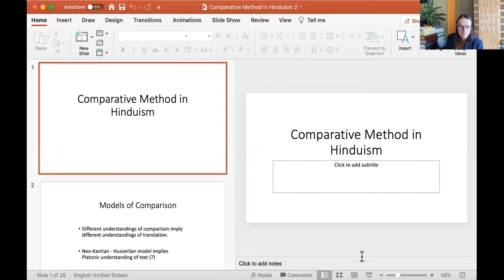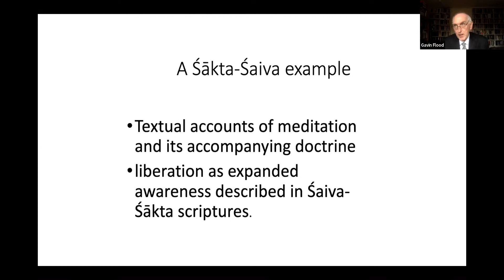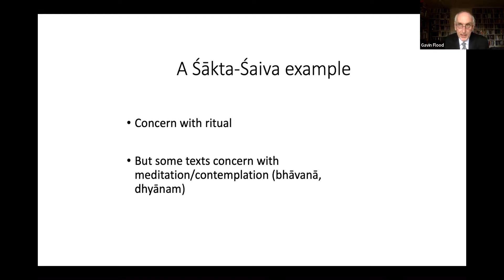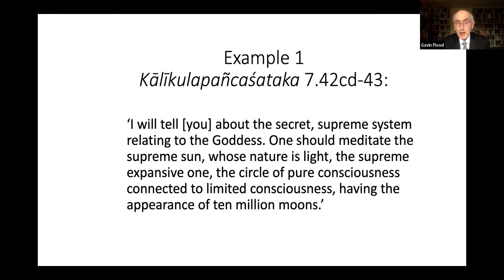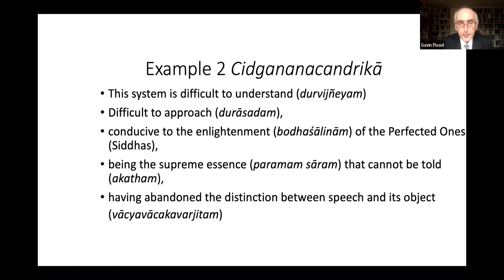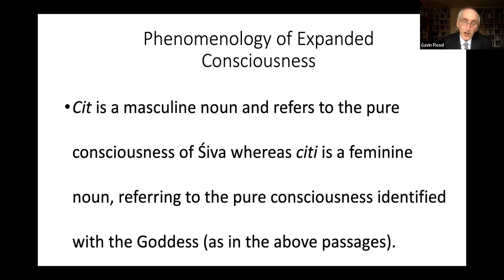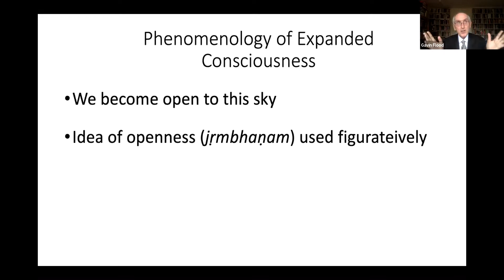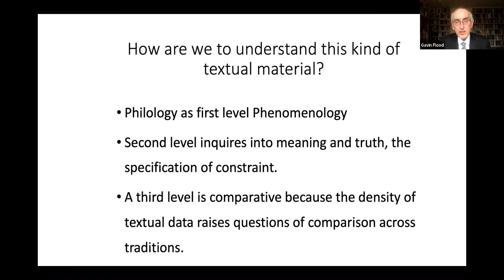Gavin Flood - Comparative Method in Hinduism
'Comparative Method in Hinduism'

presentation at the online conference

The Case for Comparative Philosophy
10th and 11th May 2022

Convenors: Ionut Moise and Tadas Snuviškis

Comparative Philosophy begins on the margins and footnotes of translators and commentators (e.g., Neoplatonic Commentators of Aristotle). It originates in ‘conceptual translation’ and often ends up as an ‘independent and totally creative reflection’. This workshop gathers a series of Classicists, Indologists, Comparative Religionists and Comparative Philosophers, to debate the ‘problem of translation’ and how it affects and alter readers’ own philosophical understanding. In other words, how translators change from being ‘close readers’ to becoming ‘comparative philosophers’ and ‘independent thinkers.’ This workshop aims to draw a canon for, or rather critique the feasibility of comparative philosophy. Presentations are conversational and informal, and will be, with your permission, broadcast on YouTube for field dissemination.

Gavin Flood.

Professor of Hindu Studies and Comparative Religion at Oxford University, Academic Director of the Oxford Centre for Hindu Studies, and Senior Research Fellow at Campion Hall. His publications include Religion and the Philosophy of Life (2019), The Truth Within: A History of Inwardness in Christianity, Hinduism, and Buddhism (2013), The Importance of Religion: Meaning and Action in Our Strange World (2012), and The Ascetic Self: Subjectivity, Memory, and Tradition (2004). He is also the General Editor of the series ‘The Oxford History of Hinduism’ and is a Fellow of the British Academy.